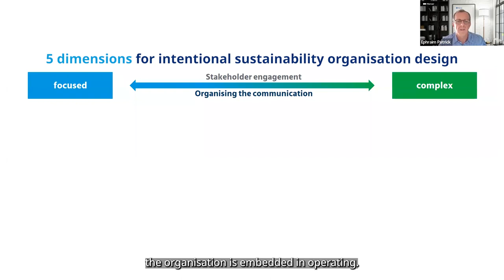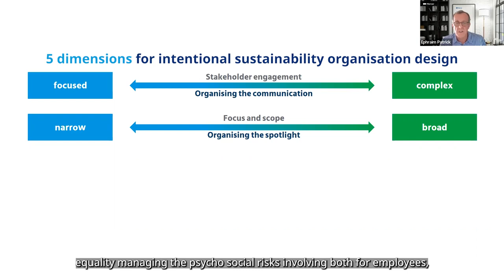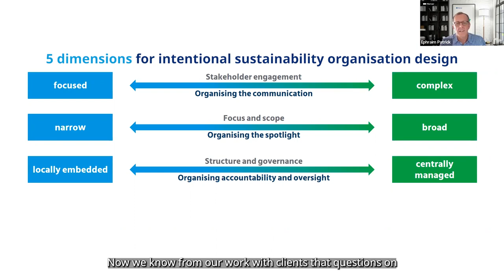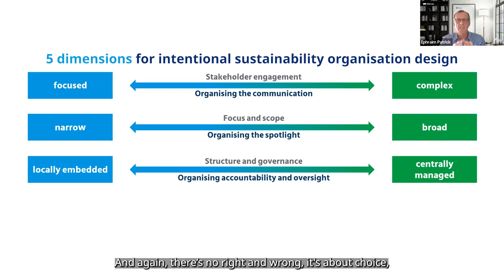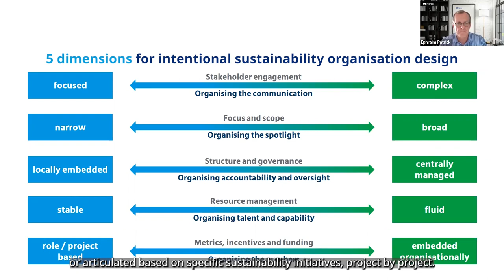5 Dimensions of organisational design for intentional sustainability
Ephraim Patrick, Partner, Workforce Transformation at Mercer, explains the five essential elements that will help you achieve your sustainability goals.